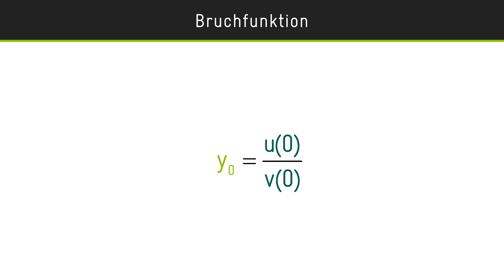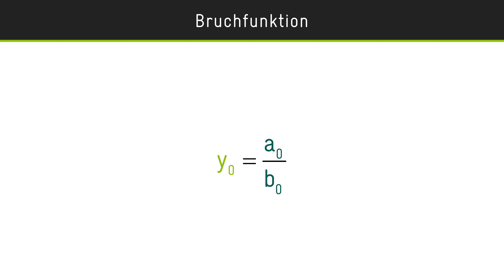Nullwert — Bruchfunktion | Bedingung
Der Nullwert y₀ einer Bruchfunktion entspricht dem Quotienten aus den Absolutgliedern und kann unter Umständen auch gar nicht existieren.

Es gilt: y₀ = a₀ / b₀

00:00 - Einleitung
00:05 - Nullwertbedingung
01:22 - Zusammenfassung
01:39 - Ausblick